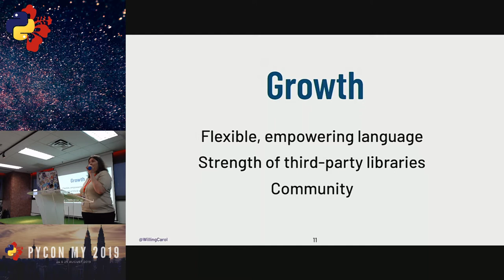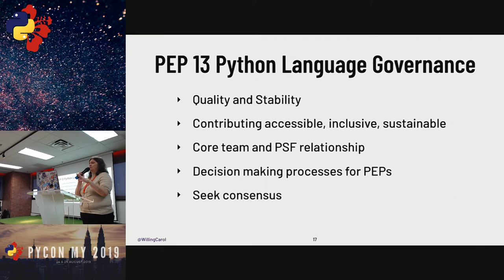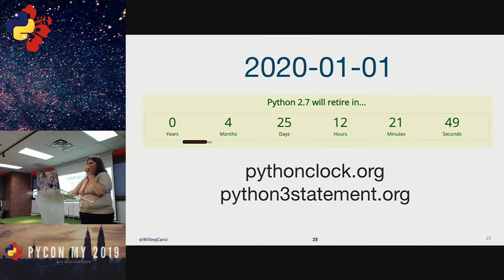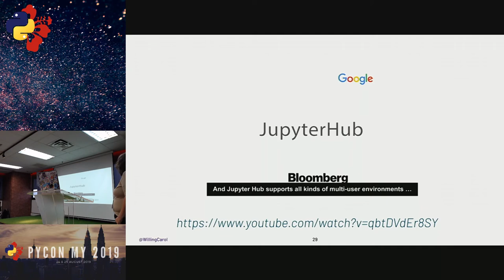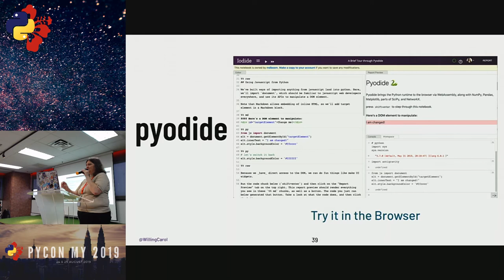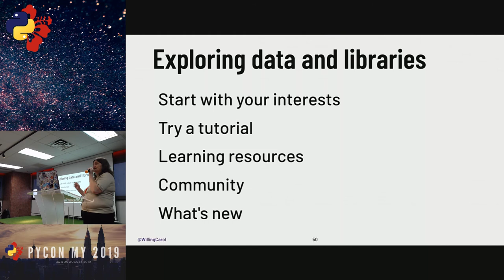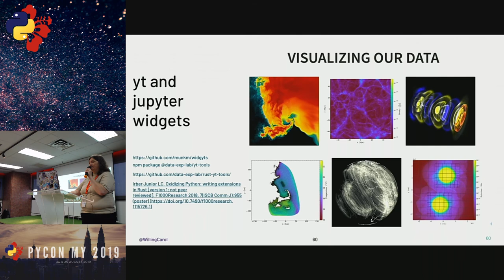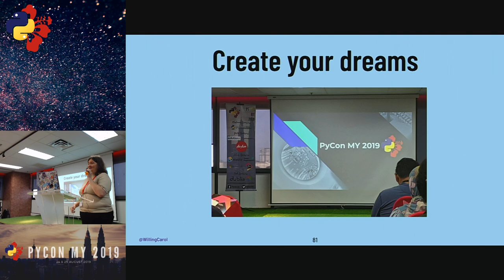PyCon Malaysia 2019 - Day 2 Keynote